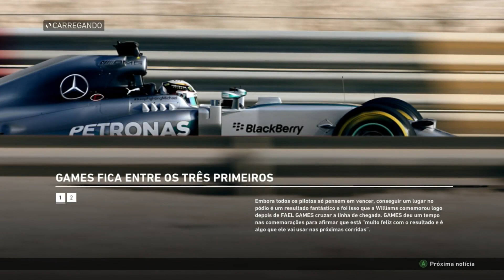Serie F1 2014, BAHREIN (controle deu pau) 😤😤😡😡